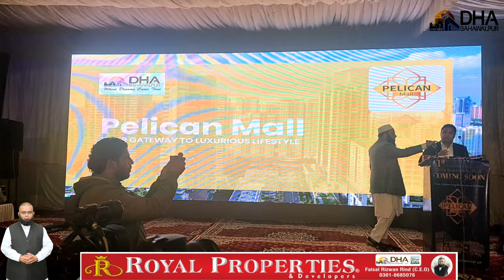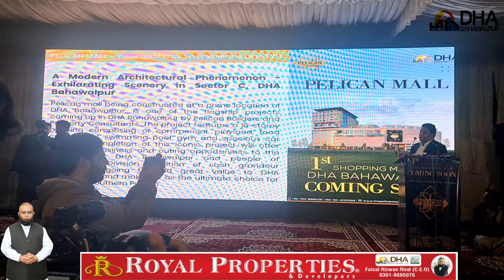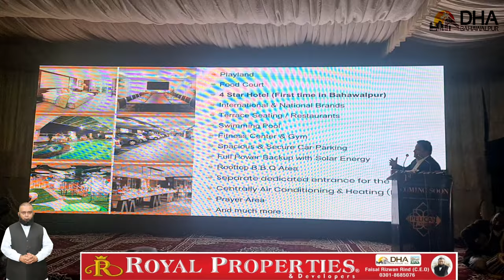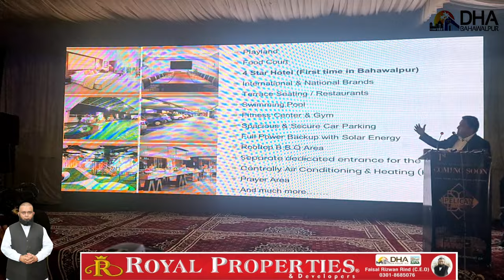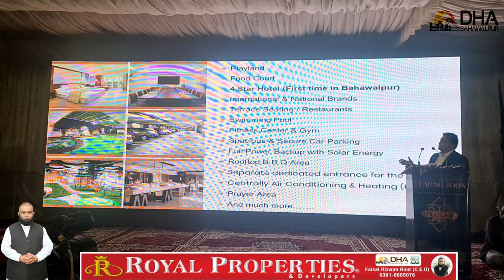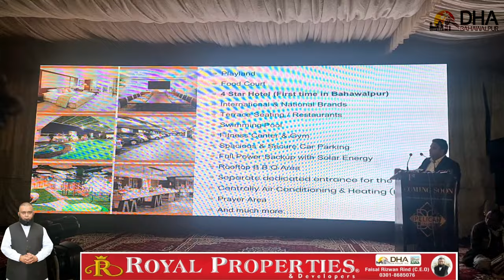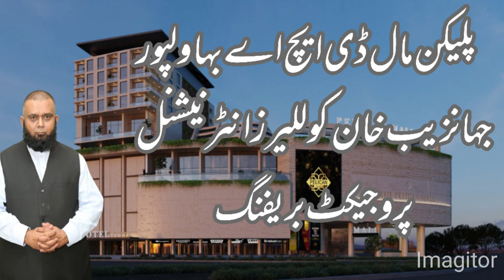DHA BAHAWALPUR | Pelican Mall | Jahanzaib Khan | Colliers International | Project Breafing | VlOG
Faisal Rizwan Rind (C.E.O) Royal Properties Office # 8 Dealers Enclave Sector N  Dha Bahawalpur

OUR COMPANY
WHO WE ARE
GLOBAL PRESENCE
WE PROVIDE BEST POSSIBLE SERVICES AT BEST RESPONSE TIME TO PROMISE OUR POTENTIAL BUYERS A PROMISING EXPOSURE TO PROPERTY. DREAMS DO NOT WAIT FOR ETERNITY SO MAKE ONE A REALITY.
DHA NEW PROJECTS AND SOCIETIES